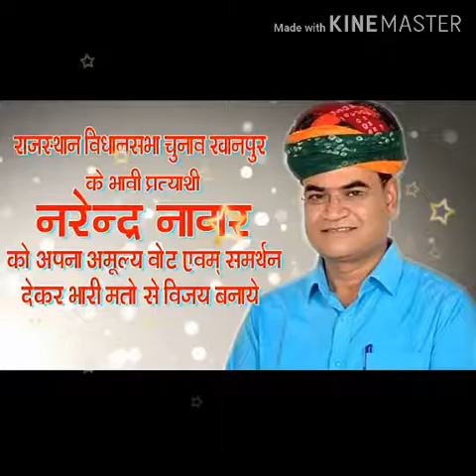narendra nagar song